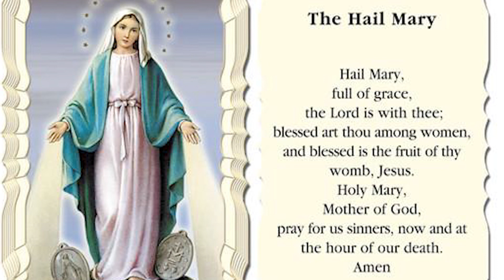മാതാവിൻ ചാരേ Dr Sr. Lino Margret Pottanani SABS 5/9 2021